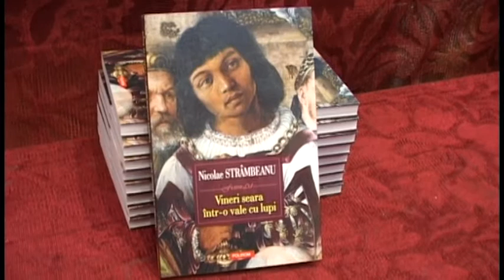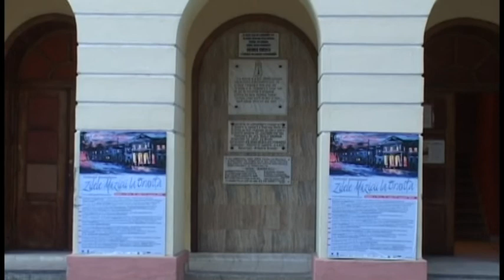S-a incheiat Festivalul Zilele Muzicii la Oraviţa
Timp de două săptămâni, la Teatrul Vechi din Oraviţa s-a desfăşurat Festivalul Internaţional Zilele Muzicii la Oraviţa, ajuns, anul acesta, la cea de-a IX-a ediţie. Evenimentul se încheie în această seară pe acorduri de Bach, Verdi, Schubert sau Puccini.